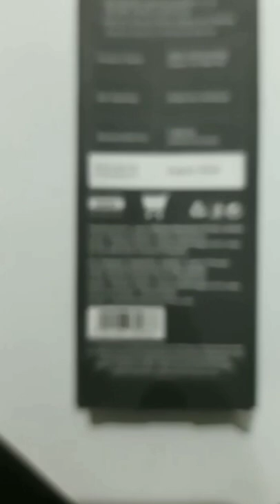Parker Jotter pen🖊️🖊️🖊️